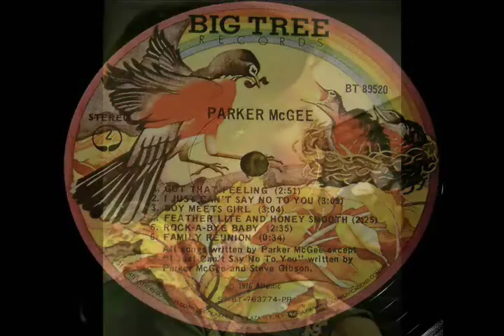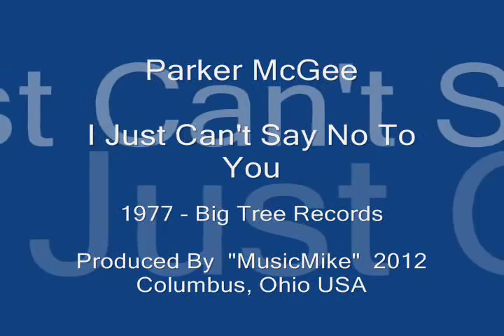Parker McGee - I Just Can't Say No To You - [STEREO]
Parker McGee Wrote Big Hits For England Dan & John Ford Coley In The 70's. In 1976, He Released His Own Album. It Sounds Just Like England Dan & JFC Music Since Parker Used The Same Producer. A Great Slow Dance Song. "I Just Can't Say No To You" Made It To #42 On The Billboard "Hot 100" In Early 1977. Hear it on internet radio kvkvi.com